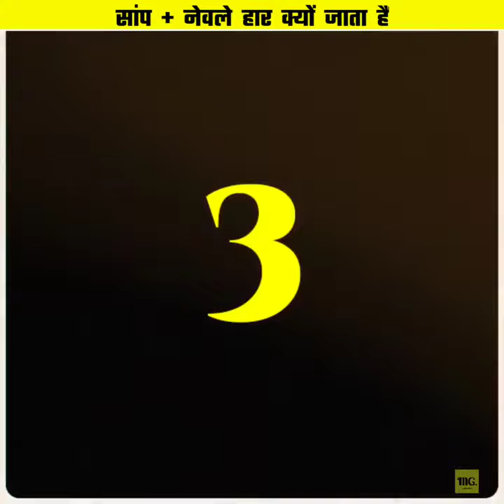सांप नेवले से हार क्यों जाता है ? shots facts factsinhindi#🙏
सांप नेवले से हार क्यों जाता है ?

1. This video has no negative impact on the original works (It would actually be positive for them)

2. This video is also for teaching purposes.

3. It is not transformative in nature.

4. I only used bits and pieces of videos to get the point across where necessary.

Disclaimer____